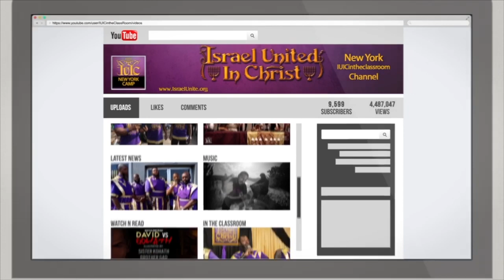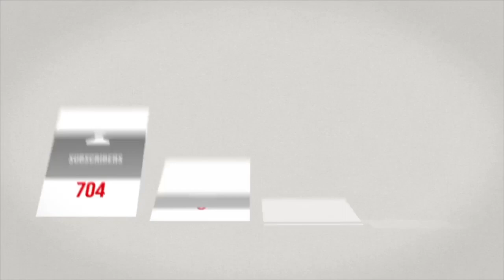The Israelites: Why I Joined IUIC